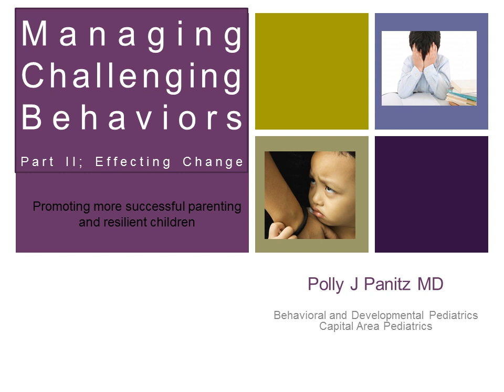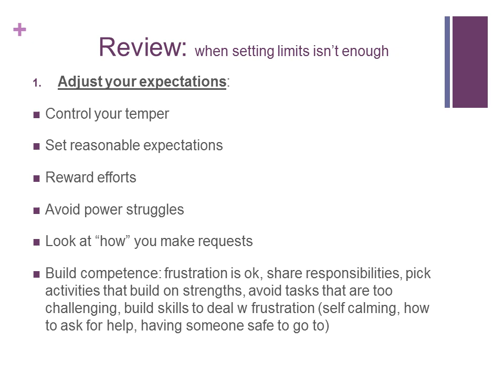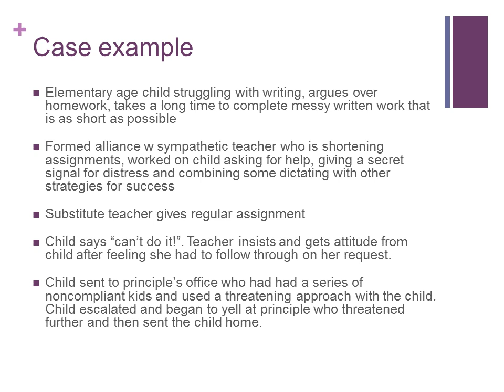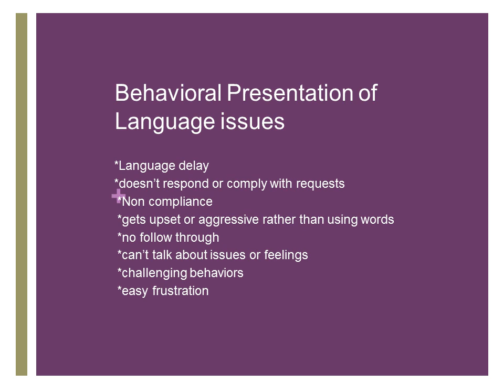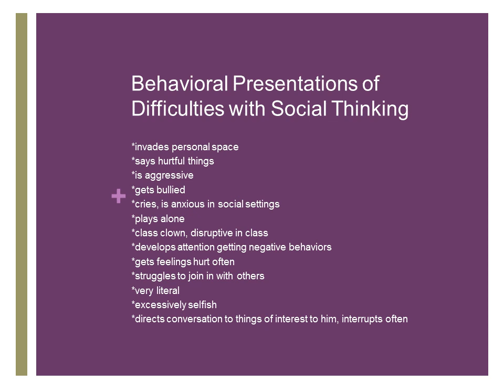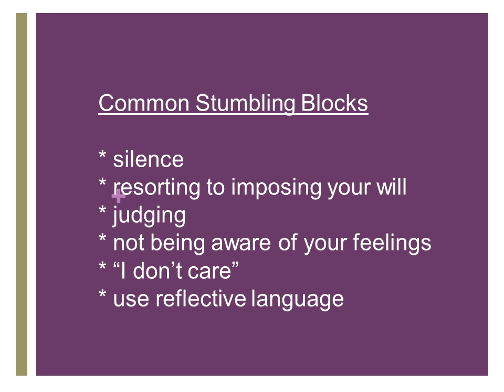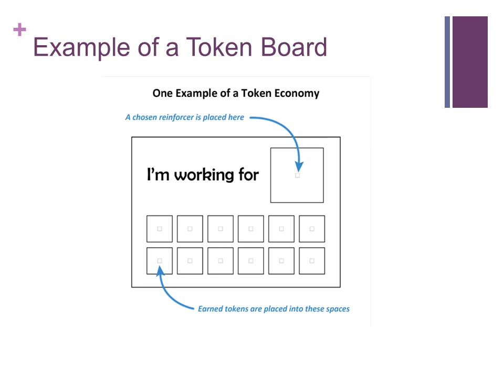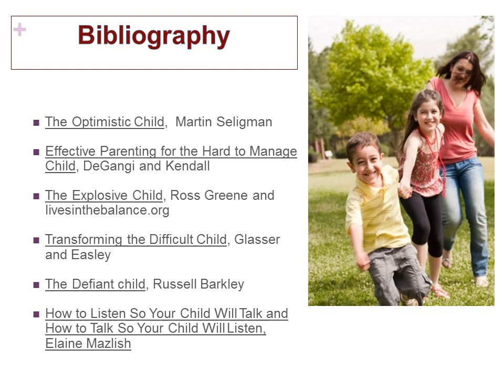Managing Challenging Behaviors - Part 2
March 16, 2018 - Developmental Pediatrician Dr. Polly Panitz presents a two-part series discussing the developmental factors contributing to challenging behaviors, help you better understand why the behaviors occur and will teach specific strategies to effect positive change in your home.